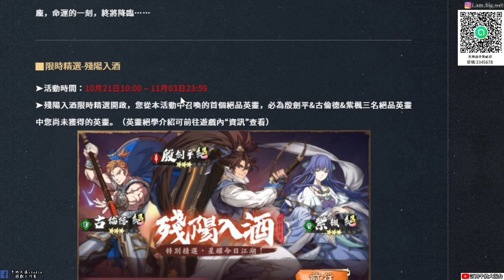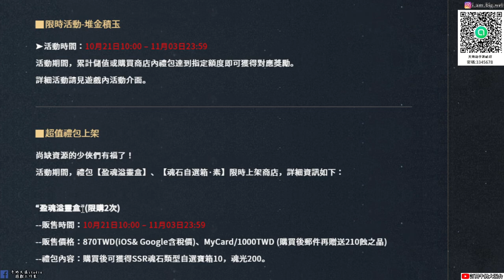【天地劫手遊】2021 1020本週台服更新內容|精選池殷劍平、古倫德、紫楓|牛奶大濕台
2.如果有喜歡天地劫手遊的朋友，可以加入大濕的LINE社群
密碼:3345678